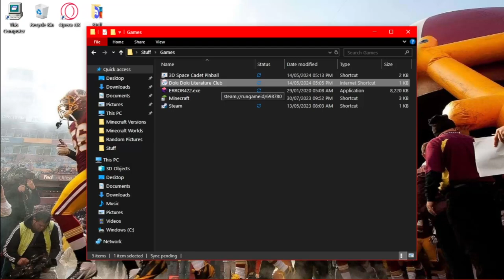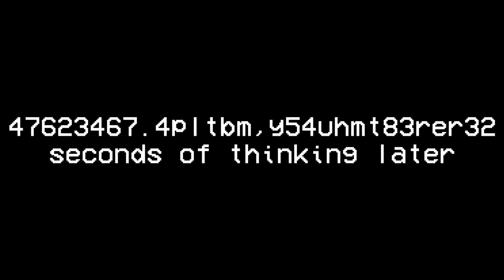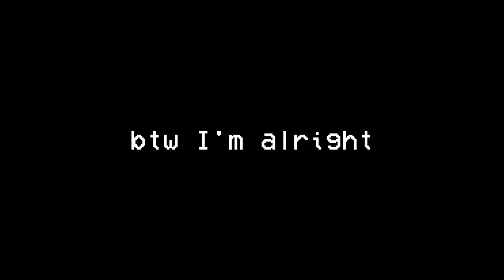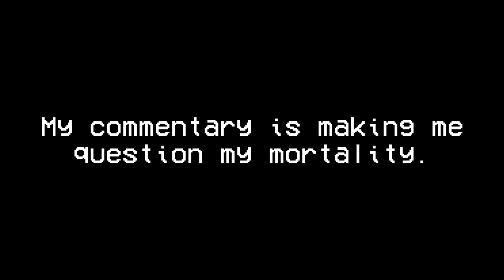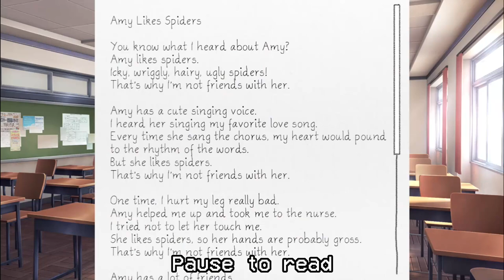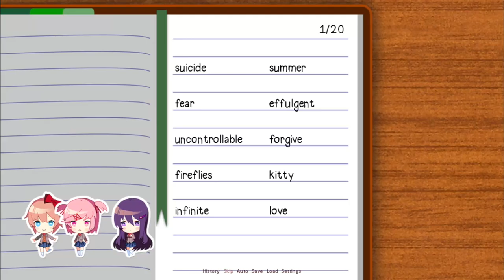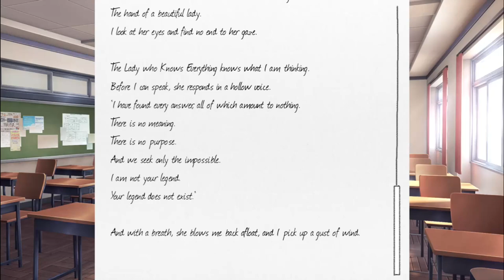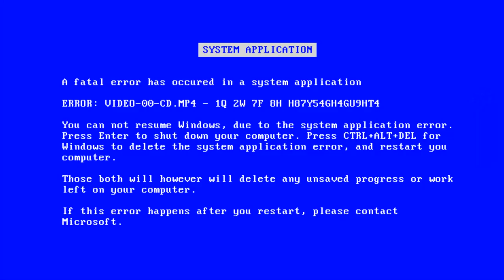2 hours of an idiot playing ddlc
5 days of editing with 60 differnet audio files that are dumb voiceovers, 70 different texts in the video, lots of silence with fan noises in between my idiot commentary, along with several headaches, my hand hurting, slamming my desk, a broken microphone, 3 different video exports, lack of food, 30 degree celsius, heat and an all-nighter. I now present, this fucking thing.